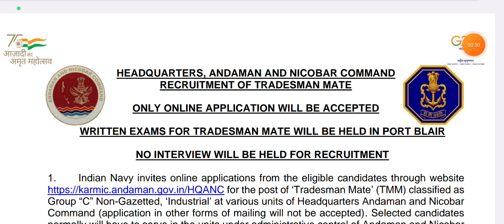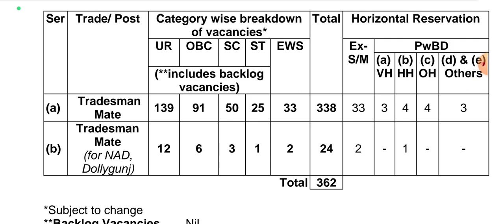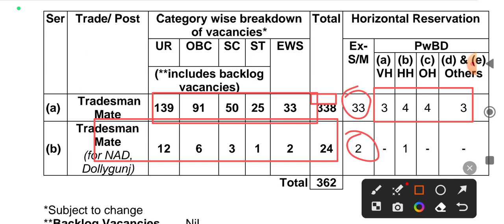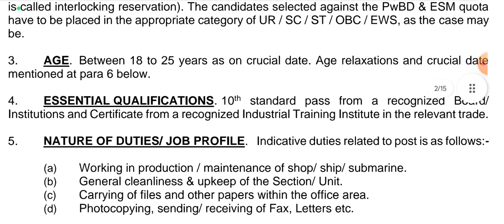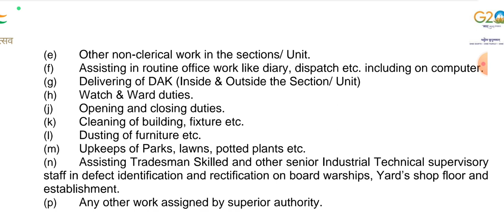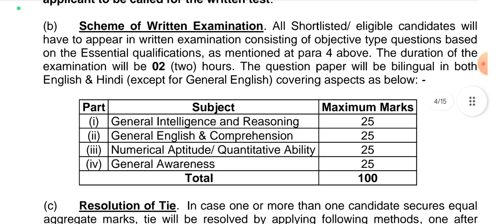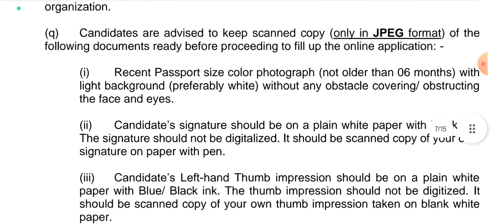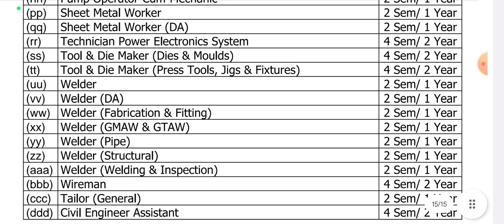Direct Bharti for ex-servicemen exarmy latest delhi dgr ex serviceman jobs#dgr vacancy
ex serviceman security guard vacancy
dgr jobs for exserviceman
Purv sainik ke liye vacancy
vacancy for exserviceman
purv sainik
dgr vacancy
Lab attendant vacancy 2023
Vaccancy for ex-servicemen
ex serviceman news | ex serviceman jobs | orop | pension | sainik news